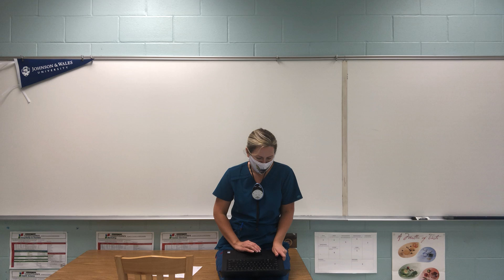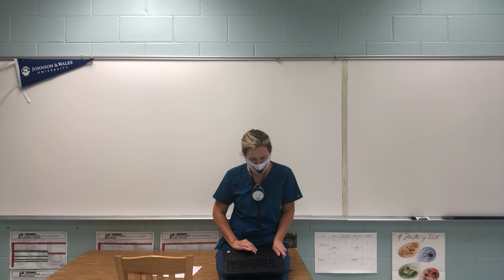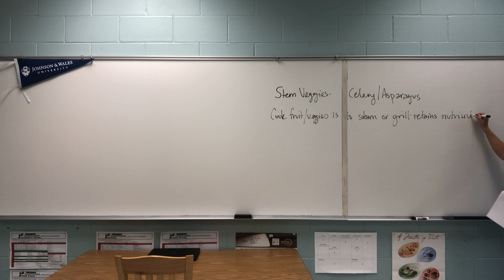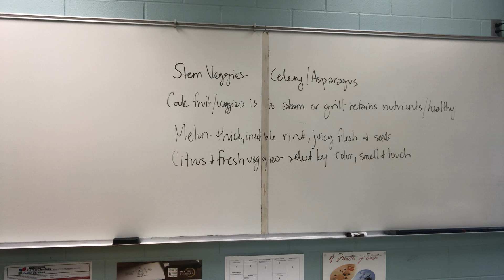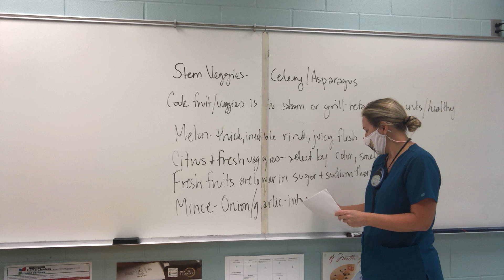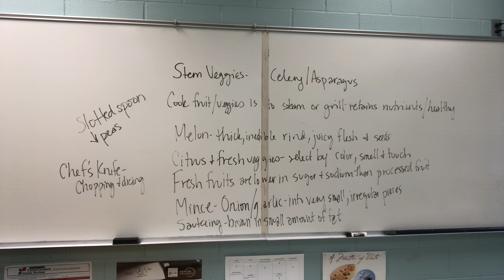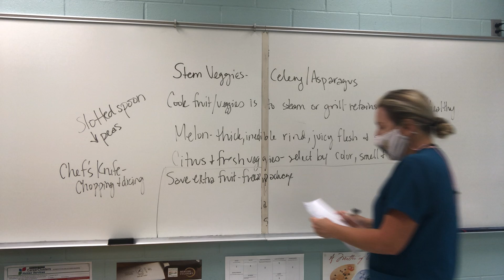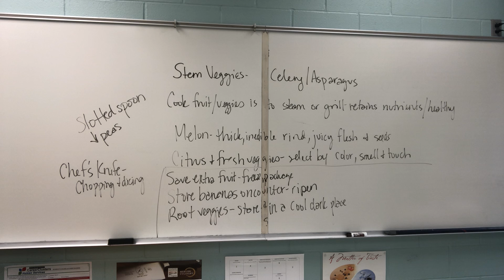3.01 Fruits and Veggies Review